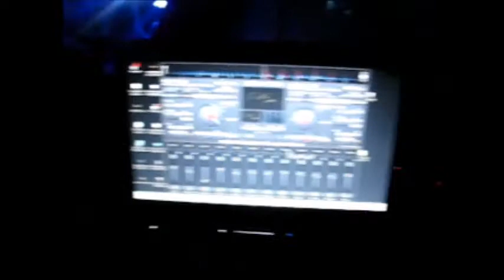Empezando a Tocar en Halloween party 2015 en Casa de Isabel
Renta de sonido 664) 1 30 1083 con Dvj.Nacho mix de Tijuana